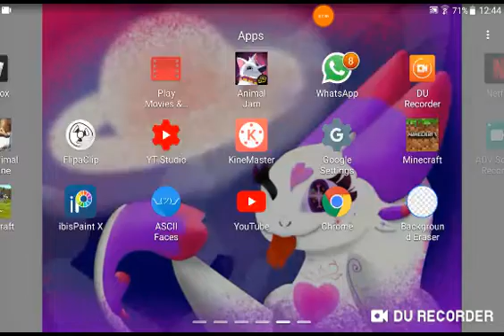ALGUEM ME AJUDAAA?!